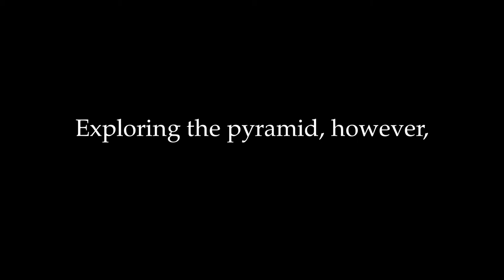Erroth Ep. 08 | On Strange Sands Recap | Lawful Stupid RPG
Lawful Stupid RPG presents Erroth Ep. 08 | On Strange Sands

Join the cast of Erroth as we delve into another game of Dungeons and Dragons!  While seeking refuge with the tieflings of the Kashagarene Desert, the party are reunited with some old friends. And when they learn the location of another of the Eyes of Caelax, a mission to find and destroy it is soon underway.